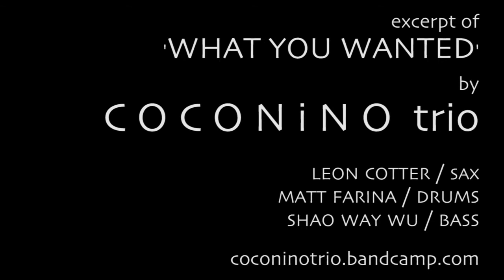Coconino Trio - 'What You Wanted'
Excerpt of / 'What You Wanted' / by Coconino Trio // Leon Cotter / sax // Matt Farina / drums //
Shao Way Wu / bass